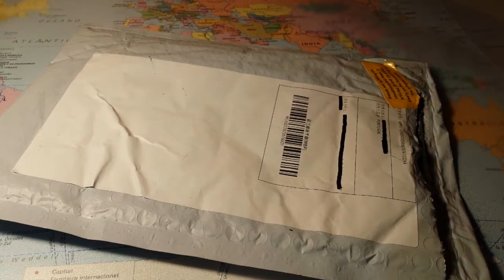Распаковка посылки с LXS - 001 Mini USB LED Lamp. GearBest.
Неплохая дешёвая лампа, но до качества некоторых известных брендов не дотягивает. Брал только из-за низкой цены.